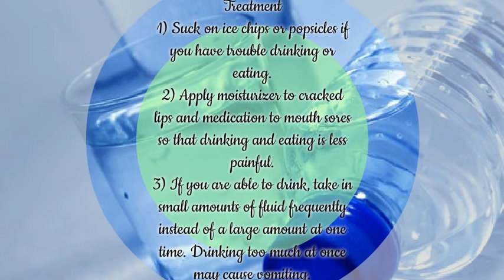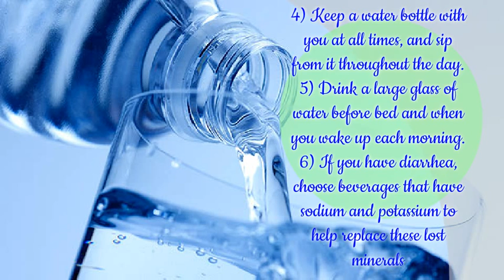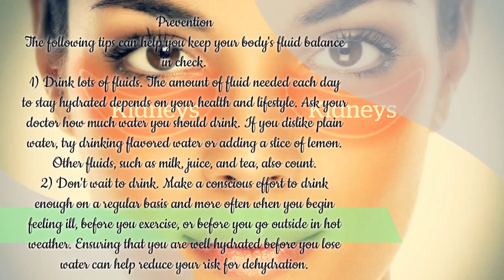dehydration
The longer you go without taking in enough fluid, the more dehydrated you will become. Although thirst is one way your body alerts you to drink more, other symptoms of dehydration include:

A dry or sticky mouth or a swollen tongue
Fatigue or weakness
Irritability
Dizziness or lightheadedness
Nausea
Headaches
Constipation
Dry skin
Weight loss
Dark yellow urine or a decrease in urination
Severe dehydration, which can be life-threatening and needs immediate medical treatment, can cause the following symptoms:
Prevention

The following tips can help you keep your body's fluid balance in check.

Drink lots of fluids. The amount of fluid needed each day to stay hydrated depends on your health and lifestyle. Ask your doctor how much water you should drink. If you dislike plain water, try drinking flavored water or adding a slice of lemon. Other fluids, such as milk, juice, and tea, also count.

Eat foods with high water content. While drinking water is the best hydration source, many foods contain water and can help replenish lost fluids. Choose foods like lettuce (95% water), watermelon (92% water), and broccoli (91% water). Soups, popsicles, and yogurt also have high water content.

Manage side effects. If you are having a cancer treatment that is causing nausea, vomiting, or diarrhea, talk with your doctor about ways to prevent or minimize these side effects.

Don't wait to drink. Make a conscious effort to drink enough on a regular basis and more often when you begin feeling ill, before you exercise, or before you go outside in hot weather. Ensuring that you are well hydrated before you lose water can help reduce your risk for dehydration.

Avoid foods and drinks that may contribute to dehydration. Beverages with sugar and/or caffeine, such as fruit juice, soda, and coffee, are not as effective at hydrating your body as low-sugar or low/non-caffeine beverages.